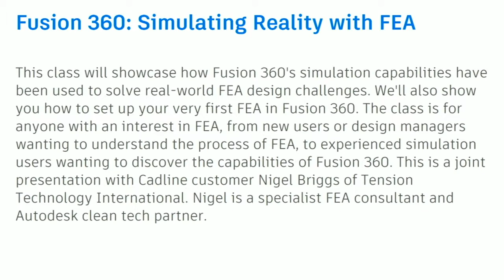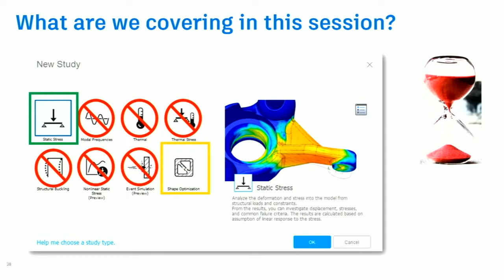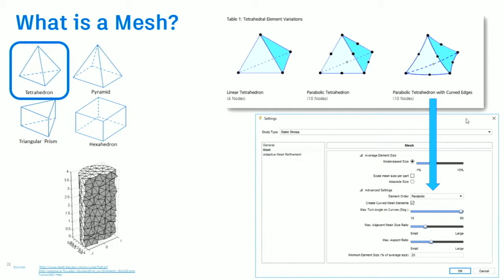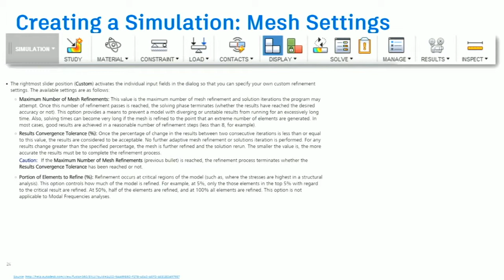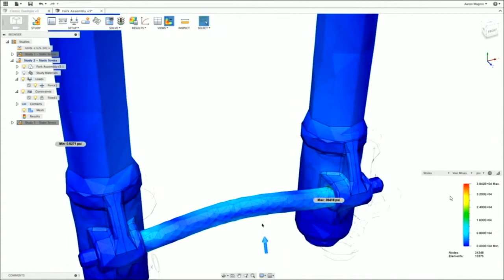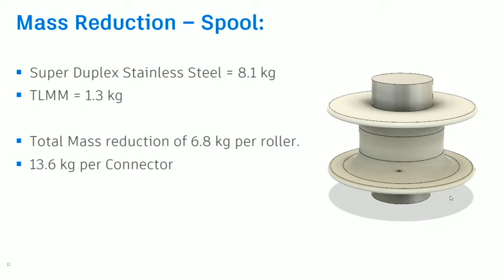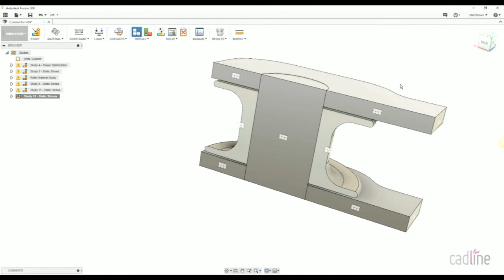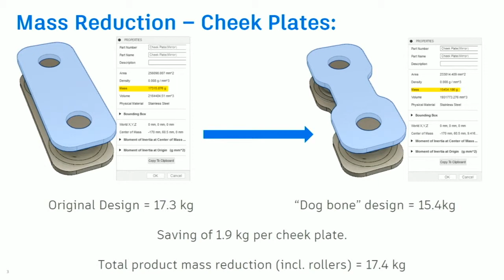LO DM16 Fusion 360 Simulating Reality with FEA